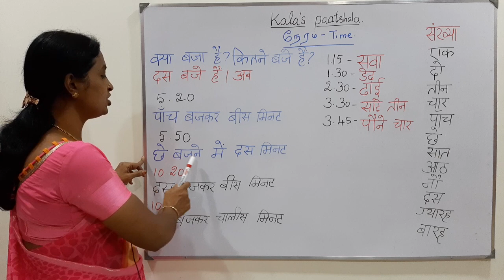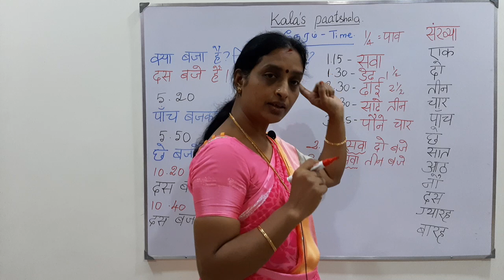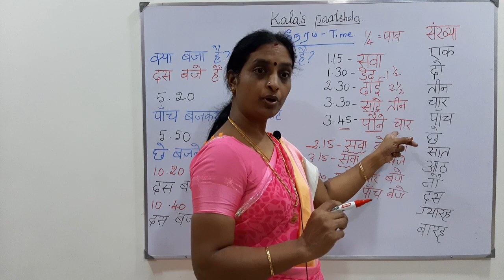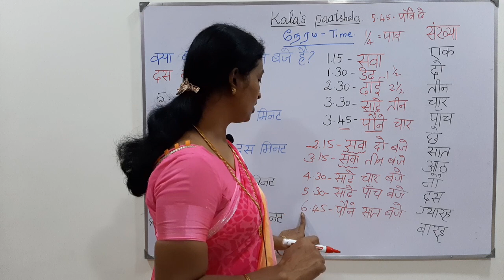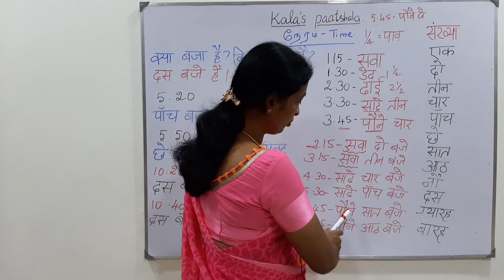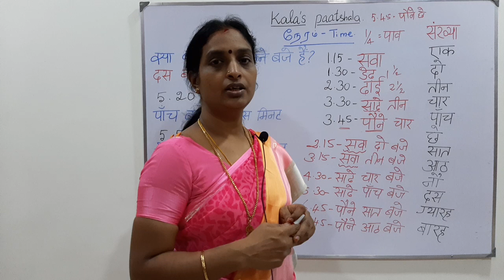Spoken Hindi through Tamil-Lesson 18 - समय क्या है? Time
नमस्ते विद्यार्थियों!

This video explains how to speak Hindi  in easy ways.
Every Lesson has two parts. First one with explanation. This second part shows how beginners should speak Hindi.

धन्यवाद!